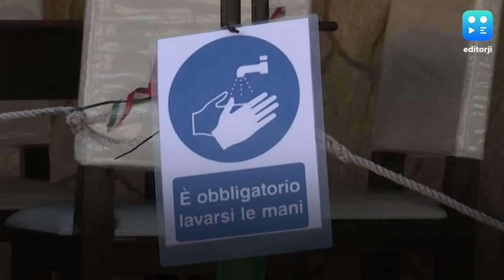उ. कोरिया समेत दुनिया के इन देशों में अबतक कोरोना ने नहीं दी है दस्तक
अमेरिका की जॉन्स हॉपकिन्स यूनिवर्सिटी जो कि कोरोना वायरस के अपटेड के लिए सबसे बड़ा डाटा दे रही है, उसके मुताबिक दुनिया के करीब 15-20 देश हैं जिनमें इस वायरस ने अबतक पैर नहीं पसारे हैं. ये उन देशों की सरकारों का दावा है. यूनिवर्सिटी के 31 मार्च के डाटा के अनुसार उ कोरिया और यमन के अलावा अफ्रीका महाद्वीप में कई ऐसे देश हैं जहां अब तक कोरोना वायरस ने दस्तक नहीं दी है. बोत्सवाना, तुर्कमेनिस्तान, तजाकिस्तान, यमन, कोमोरोस, मलावी, साओ तोमे एंड प्रिंसिपी, दक्षिण सूडान ऐसे ही देश हैं जहां कोविड-19 का कोई भी मामला सामने नहीं आया है. इसके अलावा सोलोमन आइसलैंड, वानूआतू जैसे आइलैंड भी अभी कोरोना संक्रमण से बचे हुए हैं. हालांकि उत्तर कोरिया के दावे पर कुछ विशेषज्ञों ने सवाल उठाए हैं.